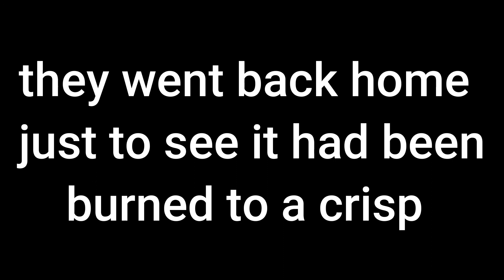The Return Of PBBV. A Gorilla Tag Film...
this was a very good video!  @kreananplayz1209  thx for being in the video!